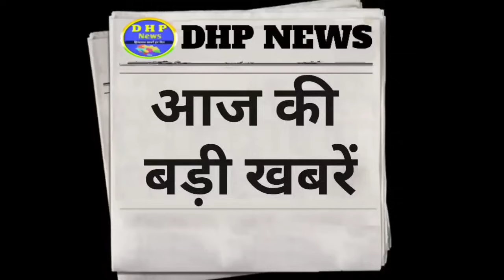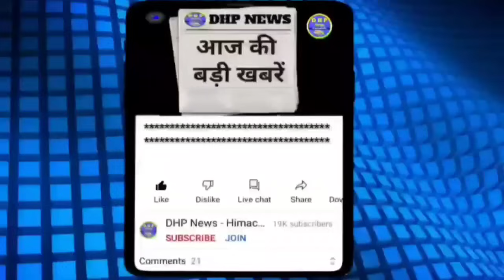🔴25 MARCH 2024 Himachal Pradesh News Today | HP News | @DHP News hpnews himachalnews